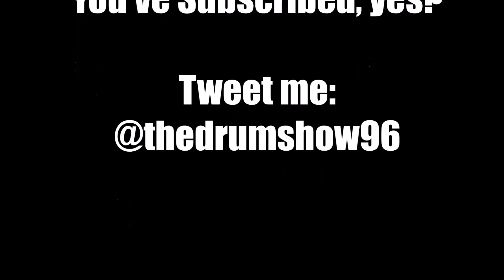Under The Covers - Metallica - I Disappear DRUM COVER / The Drum Show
Welcome to The Drum Show! -  "Your mission, should you choose to accept it..." We're closing out Movie March this year with Mission: Impossible 2. I hope you had a blast watching this month's videos because I had one making them.